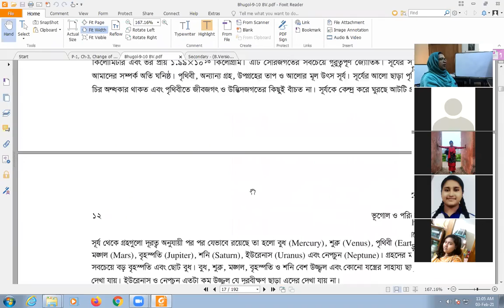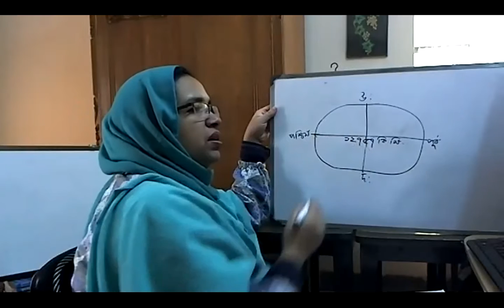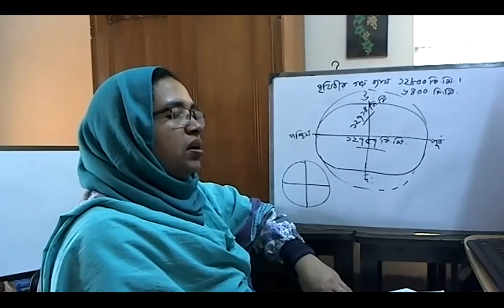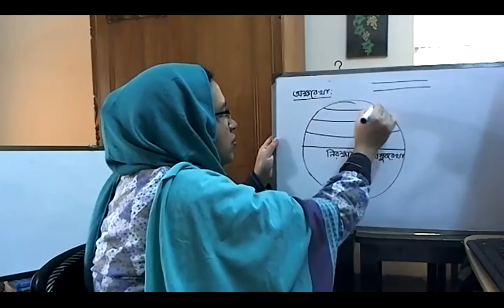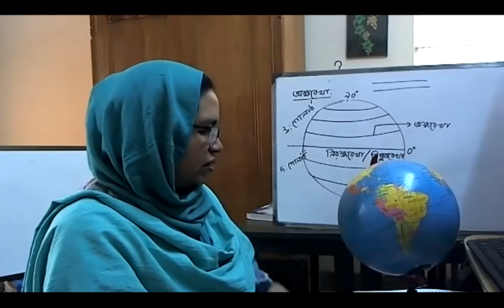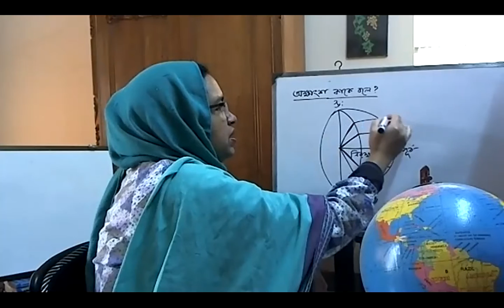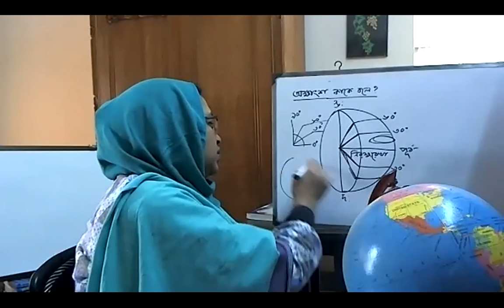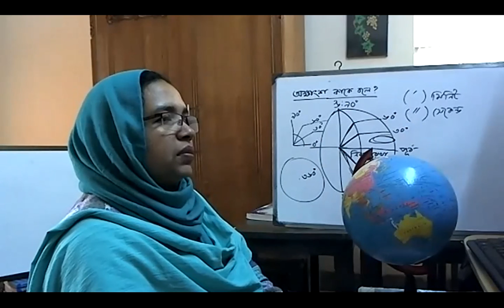Class 9, Geography (Lecture 6), Chapter 2, Most. Ishrat Jahan